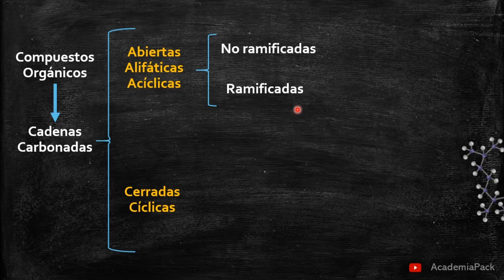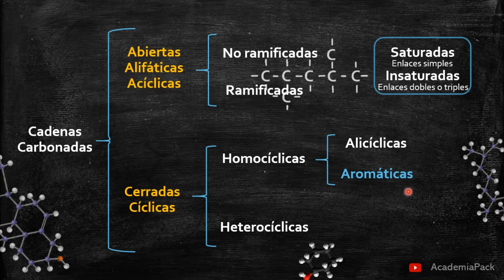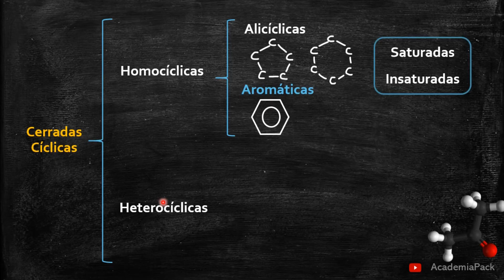09⚗️| Clasificación de las Cadenas Carbonadas | AcademiaPack🧬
Tipos de Cadenas de Carbonos - Retomamos el curso!!
Los compuestos orgánicos clasificados según la estructura de sus cadenas carbonadas!

CURSO DE QUÍMICA ORGÁNICA | AcademiaPack
Tipos de cadenas de carbonos.

Puedes dejar tus dudas en los comentarios :D